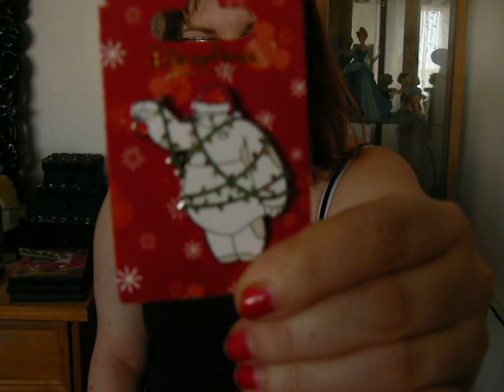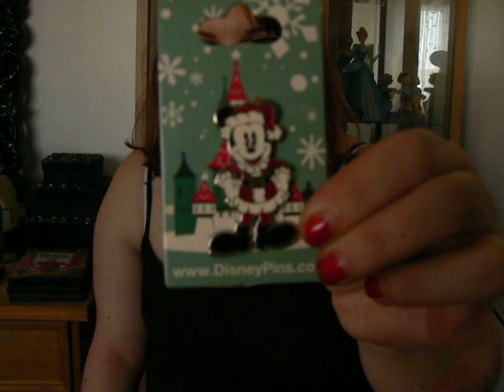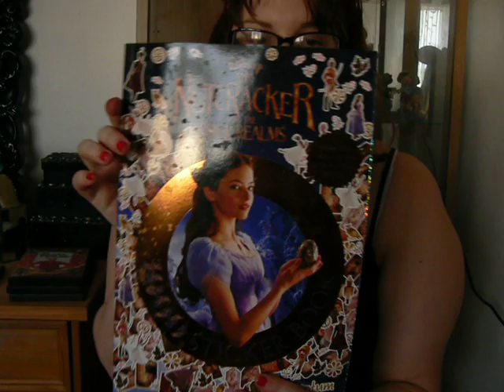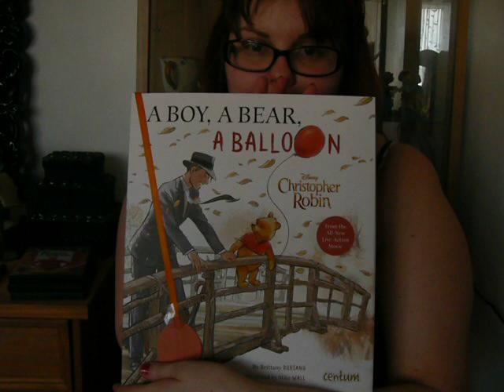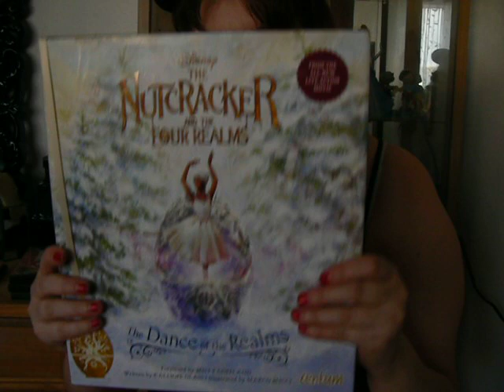Disney Christmas and other stuff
ebay, disney store, littlewoods